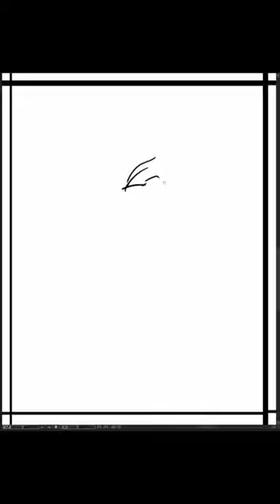[Speed Sketch] 2023-10-02